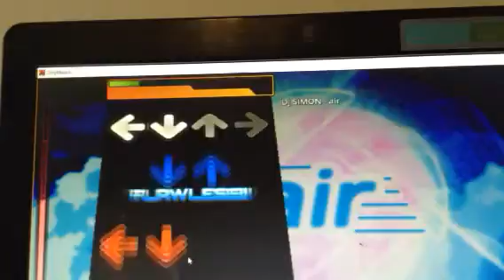Ddr edit for single: air( "Air" Special)/ DJ SIMON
Yeah, 130 Bpm 8th jumps throughout the WHOLE song. In my opinion, I would rate this a 15.